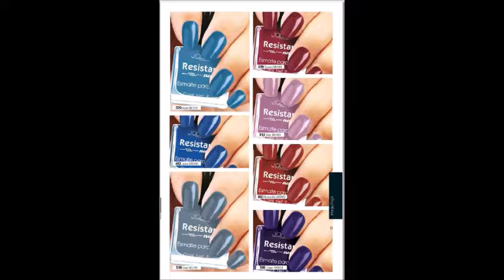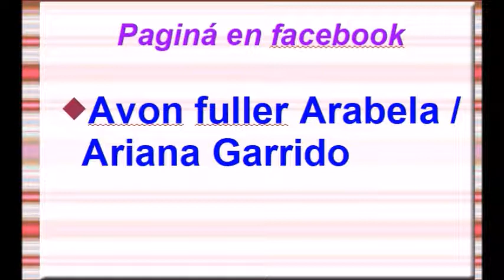JADE UN MUNDO NUEVO C20 MEXICO 2019